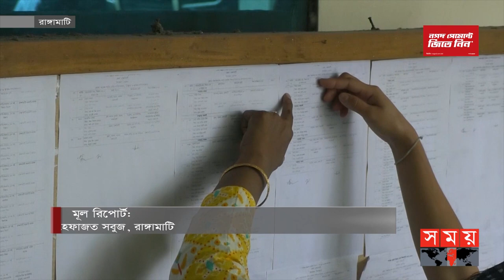পাহাড়ের পিছিয়ে পড়া বাসিন্দাদের শিক্ষায় এগিয়ে নিতে 'শিক্ষা বৃত্তি' | CHTDB Scholarships | Chattogram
পিছিয়ে পড়া পাহাড়ের বাসিন্দাদের শিক্ষায় এগিয়ে নিতে এবারও শিক্ষা বৃত্তি দিচ্ছে পার্বত্য চট্টগ্রাম উন্নয়ন বোর্ড। এর মাধ্যমে শিক্ষার্থীরা উচ্চ শিক্ষায় আগ্রহী হবে বলে মনে করেন সংশ্লিষ্টরা। এদিকে, আগামীতে বৃত্তির সংখ্যা আরো বাড়ানোর কথা জানিয়েছেন বোর্ড চেয়ারম্যান।

Somoy TV: t.ly/Se1z
Somoy TV Bulletin: t.ly/iqIq
Somoy Entertainment: t.ly/3dWC
Somoy Sports: t.ly/iASp
SOMOY TV ISLAMIC: t.ly/zU6a

Somoynews.tv: t.ly/Y7ab
খেলার সময়: t.ly/xJ5H
সময়ের গল্প: t.ly/EW3M
এ সময়ের বাণিজ্য : t.ly/m3ir

Groups:
Somoy TV (Official)✅: t.ly/ajiO
Somoy Entertainment✅: t.ly/8CLh
Somoy Business✅: t.ly/4xaJ